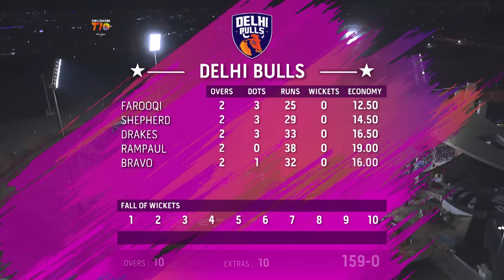Match 35 HIGHLIGHTS | The FINAL | Deccan Gladiators vs Delhi Bulls | Day 15 | Abu Dhabi T10